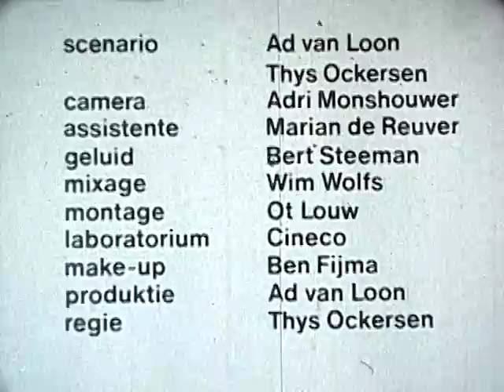Je filmt het zus of zo: het geluid